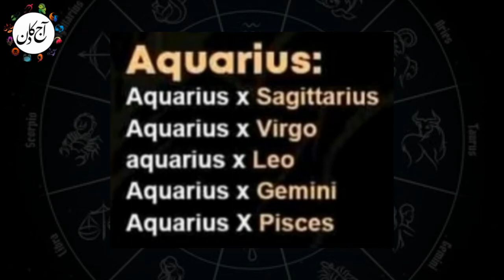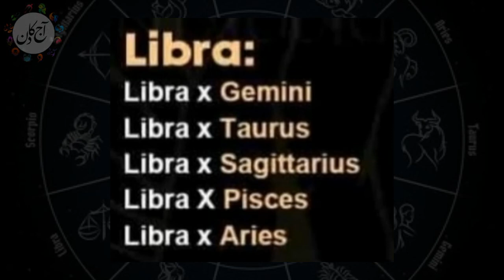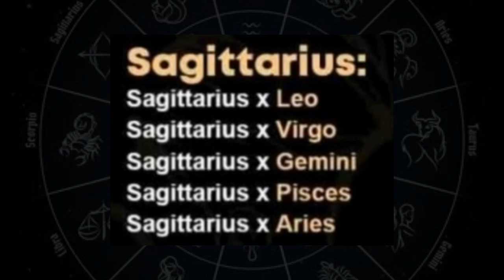Discover your ideal partner star - Aaj ka Din - daily horoscope in urdu - aaj ka din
Discover your ideal partner star - Aaj ka Din - daily horoscope in urdu - aaj ka din - horoscope for today

aaj ka din | aj ka din | daily horoscope in urdu | horoscope for today | daily urdu horoscope | horoscope in urdu | today horoscope in urdu